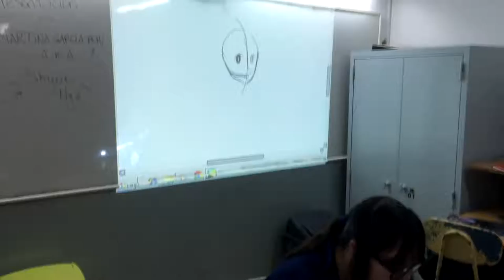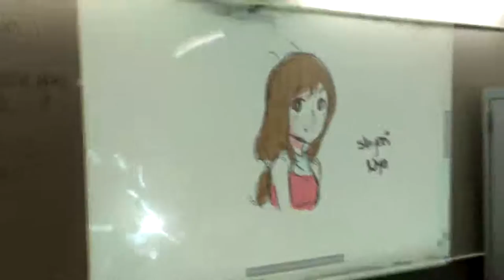Dibujando con Martina García Bohl - Educación Tecnológica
Durante esta semana, nuestra alumna del 2do Bachiller de Artes Visuales, Martina García Bohl realizó sendas presentaciones para los primeros años.

En estos encuentros mostró sus habilidades de dibujo en software digital y explicó los distintos usos de esta herramienta, además de su historia que comienza a los 8 años cuando comenzó a dibujar.

En este álbum pueden ver los dibujos que hizo en vivo para los estudiantes y algunos de sus trabajos que pueden consultar

Si, se llama "Shyori-Nya" y es una Artista Digital Profesional que habita en el Huergo!